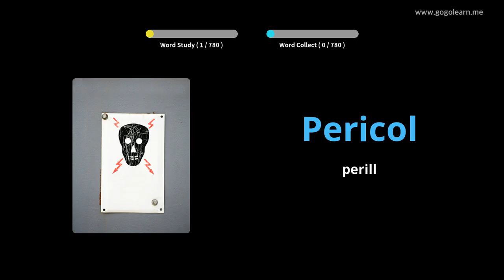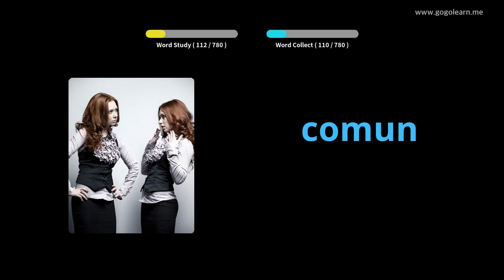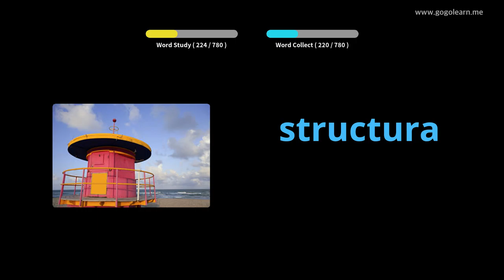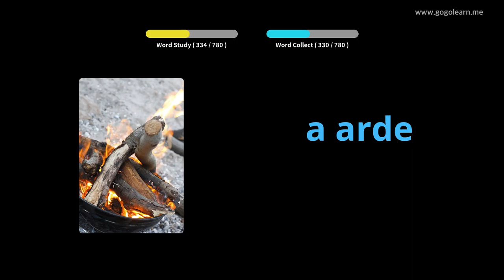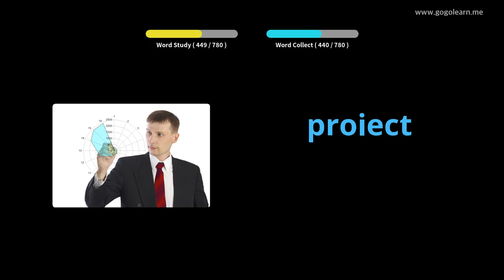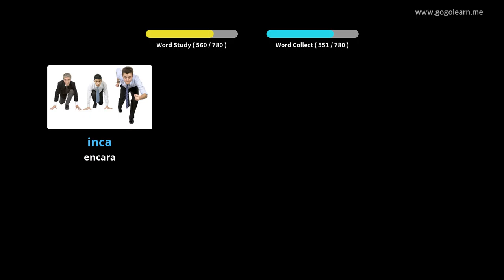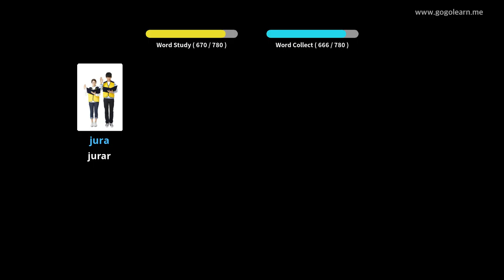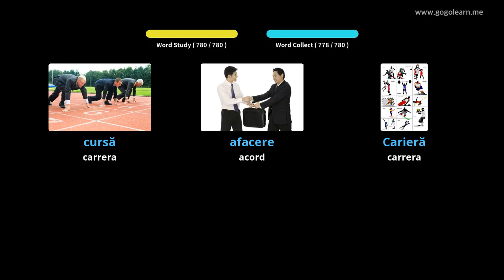Vocabulari romanès | Golearn